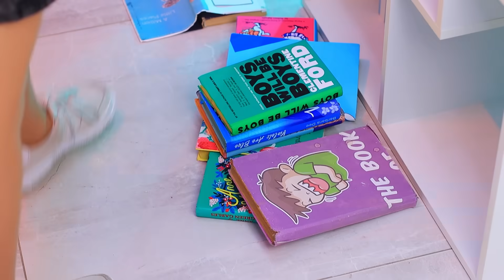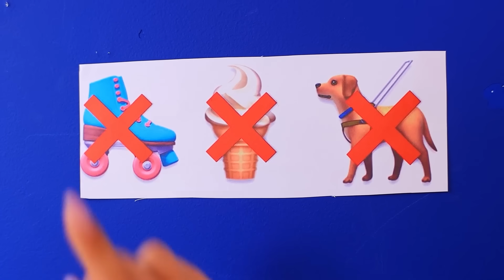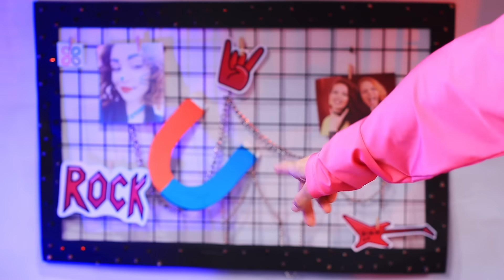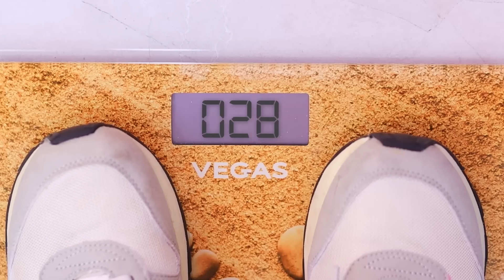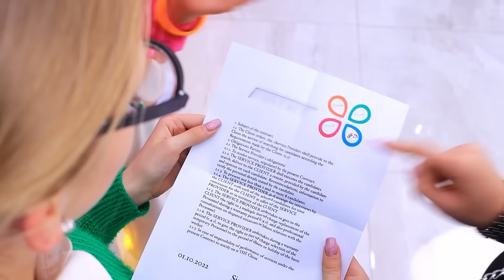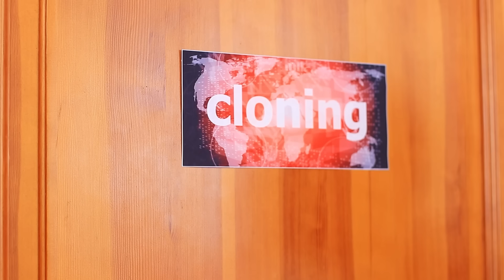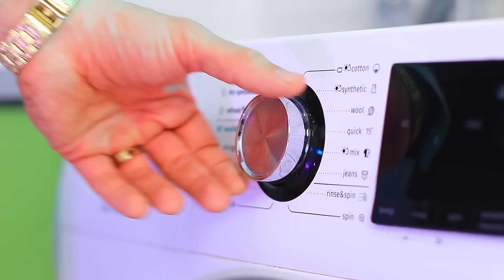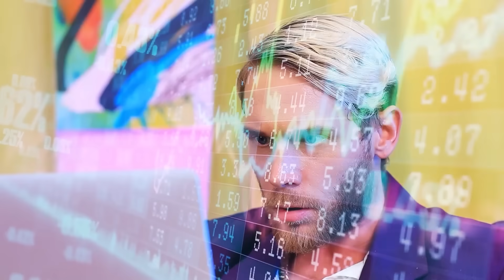Des Quadruplées Construisent un lit Superposé ! / Chambre Secrète Pour les Filles !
Un lit superposé basique pour des quadruplées n'est plus amusant. Par conséquent, les filles ont imaginé une chambre secrète insolite ! Regardez des idées intéressantes dans notre nouvelle vidéo.